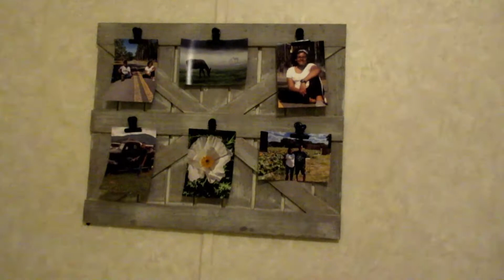Minimalist teenage girl bedroom makeover | Mobile home updates | Happy Hill Homestead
In today's video we give Brielle the bedroom makeover of her choosing. We even managed to put together her day bed and trundle all by ourselves...girl power 💪🏾! If you enjoyed this video please give it a BIG 👍🏾!

✨Help our family grow to 500 members✨